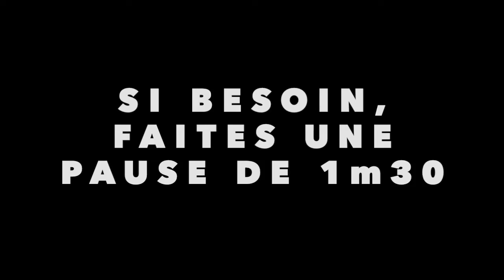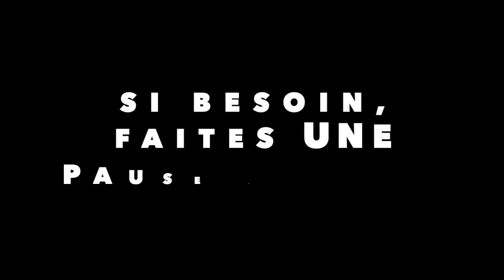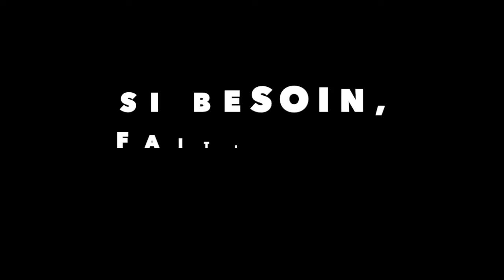Cours de fitness avec Sarah !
On se met en forme avec une séance sport !